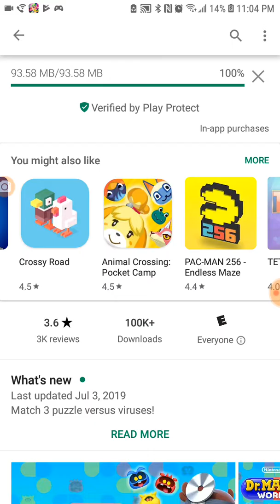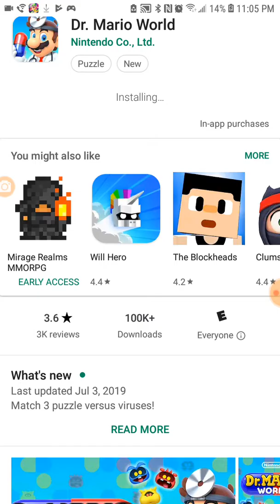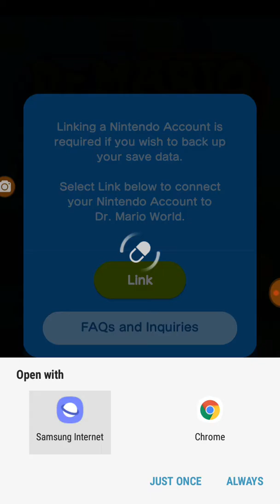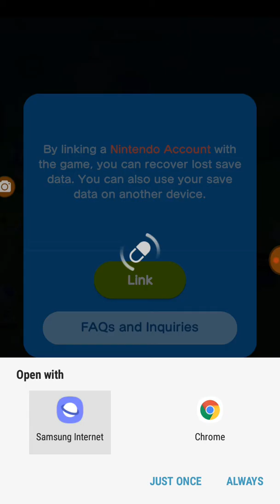Dr mario for moilbe read desc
So I don't know how many people watch the end of the video but I am going to make another one if I receive 3 likes th Hanks